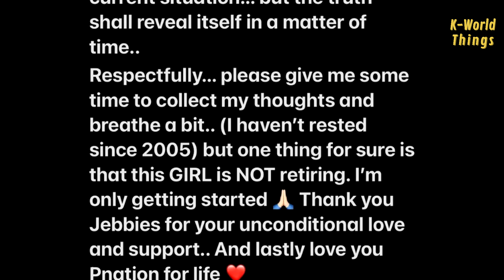Jessi revealed REAL reason leaving P Nation and her mental health issues at her concert in Berlin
As we all know that Jessi left P Nation last July and hasn’t signed any contract with an agency. She didn’t even reveal her real reason for leaving Psy’ agency, at that time she just said that she’s not retiring and her new chapter has just started.

And yesterday when Jessi had her concert in Berlin, Jessi finally revealed her reason to leave P Nation. She said that she wants to have her own label.

Jessi said that her leaving has nothing to do with P Nation itself. Jessi also revealed about her mental health issues.

Well, hopefully Jessi keeps doing fine and her new agency will be a success.